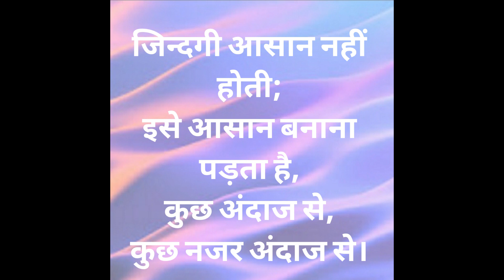Teacher news for primary school ranchi| Information about para teachers in hindi| Important news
In this video we discuss about para teachers of primary schools who served for 8 years in hindi.